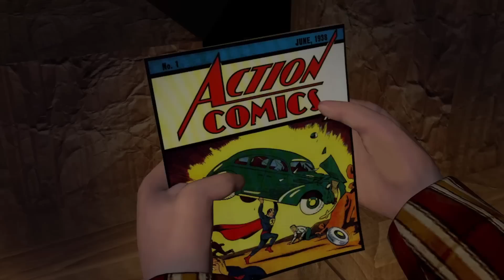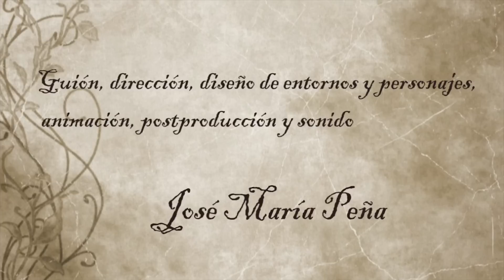Un rastro de dulces (A candy trail)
-Dirección, guión, diseño,  animación, postproducción, y sonido: José  María Peña
Doblaje: Sebastián García Vera y Rafael Niño Rodriguez